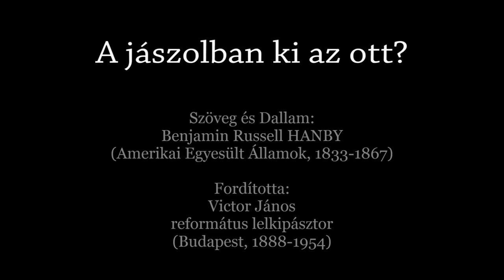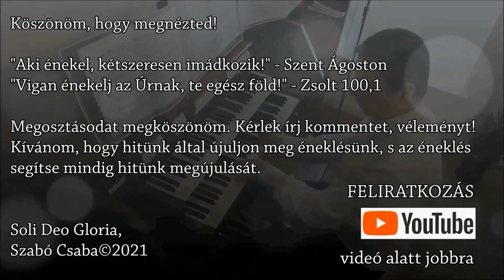A jászolban ki az ott, kit imádnak pásztorok? - Orgona, ének: Szabó Csaba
Zsolt 24,10: Ki az a dicső király? A Seregek Ura, ő a dicső király! (Szela.)